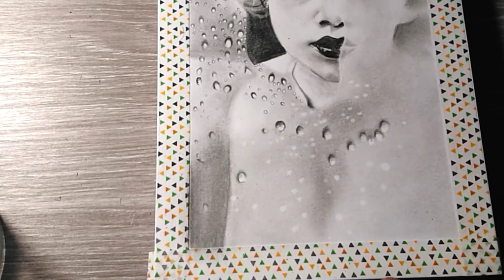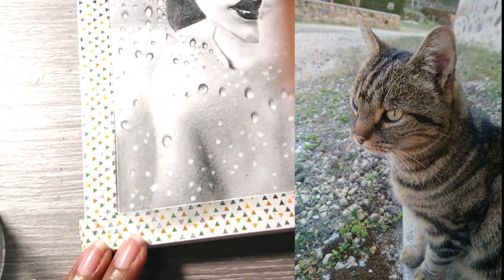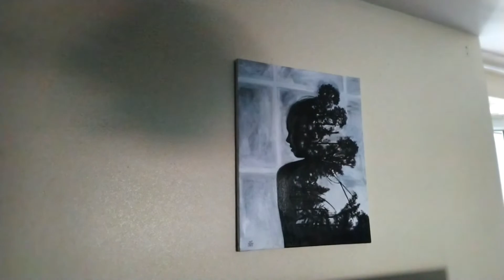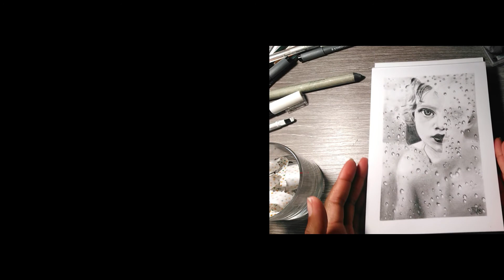F.A.Q 1 | CHIT CHAT Drawing ✏️ Réponses à vos questions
.•*´¨`*•.¸¸.•*´¨`*•.¸ A LIRE SVP ¸.•*´¨`*•.¸¸.•*´¨`*•.¸

Bonjour & Welcome !

Envie de changer un peu de type de vidéo, j'adore interragir avec vous et je trouvais parfait de répondre à quelques-unes de vos questions, tout en vous dévoilant l'une de mes dernières petites créations en format A5, que vous aurez plaisir à trouver sur ma boutique d'ici quelques temps.
Je vous invite à me laisser des questions restées en suspens après cette vidéo si vous en avez, et votre avis si cela vous dit. J'aime tellement communiquer avec vous.
LE PARTAGE, C'EST LA VIE ❤

M E S   I N F O S